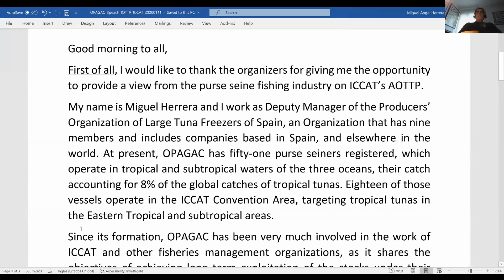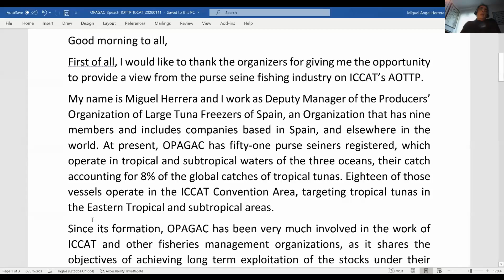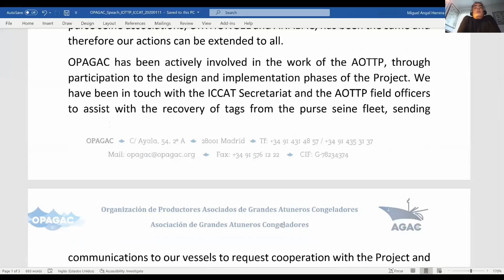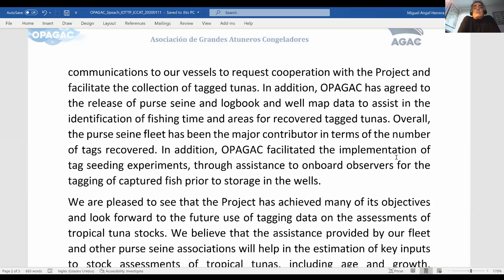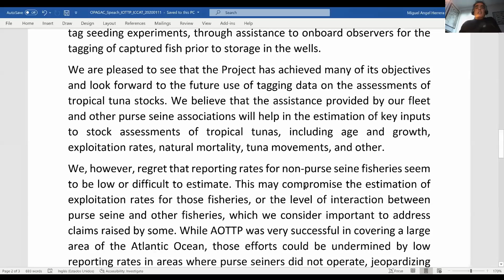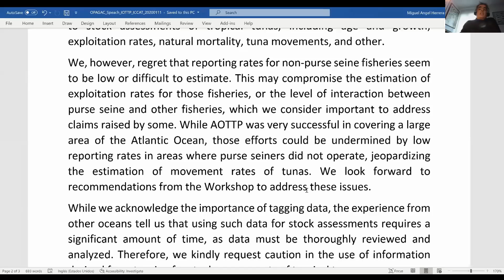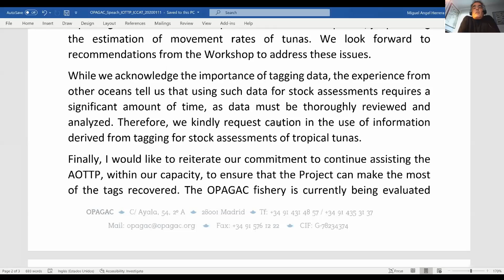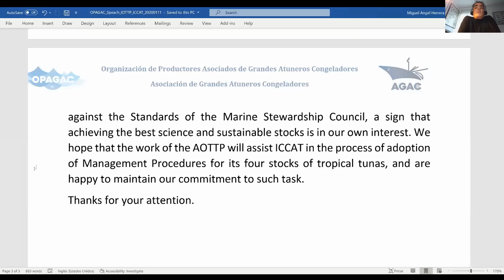Industry Keynote (AOTTP: A view from the purse seine industry)